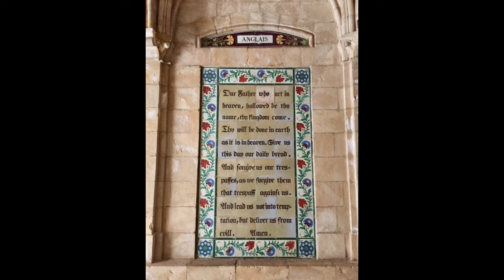Jesus Loves Me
Kim Andrews, piano
Author: Anna Bartlett Warner (1859)
Composer: William B. Bradbury (1862)
Arr. Gail Smith